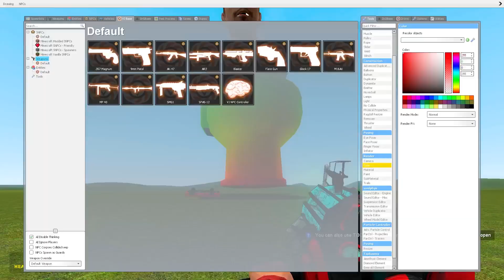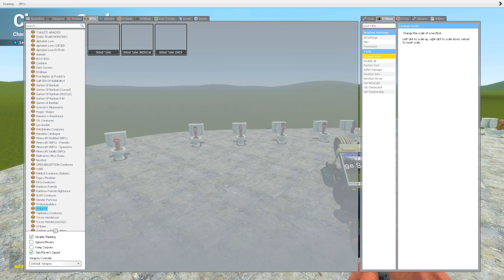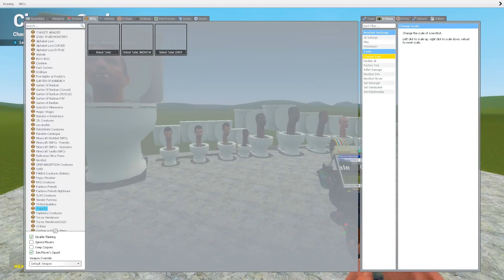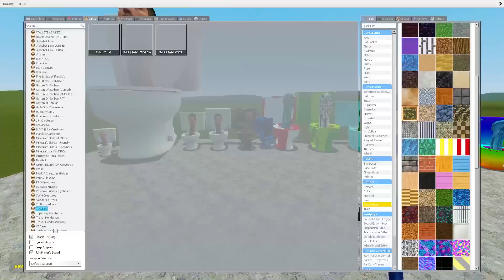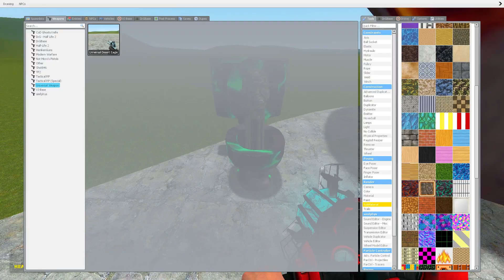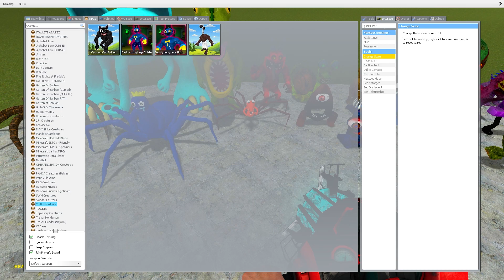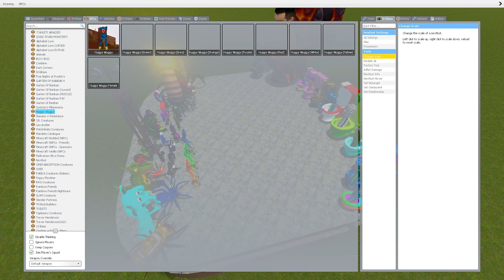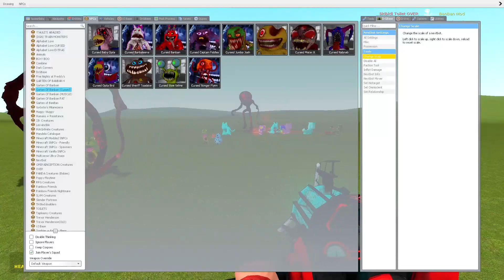SKIBIDI DOP DOP TOILET FAMILY NEW COLORS AND ELEMENTS In Garry's Mod!